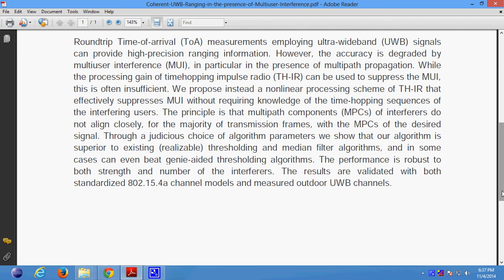Coherent UWB Ranging in the presence of Multiuser Interference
Support:
Projects Code
Documentation
PPT
Projects Video File
Projects Explanation
Teamviewer Support